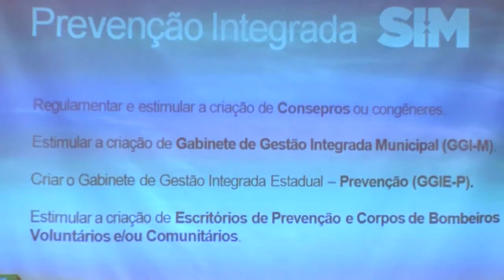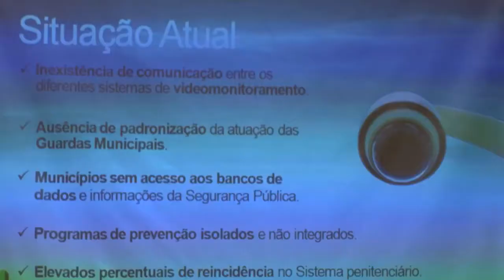ESTADO E MUNICÍPIOS SE UNEM NO COMBATE A VIOLÊNCIA E CRIMINALIDADE NO RS.